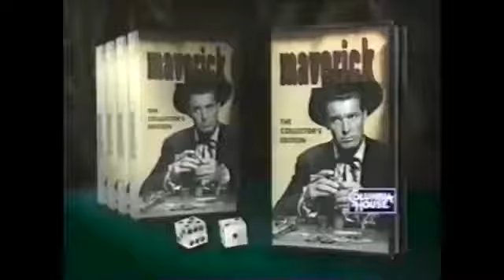Jacqueline Bissit 1996 Charles Grodin